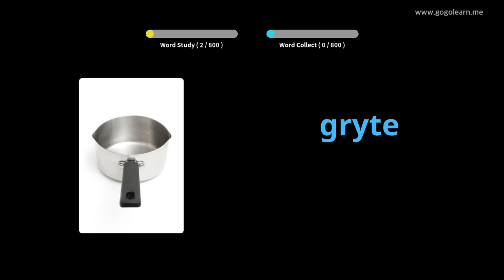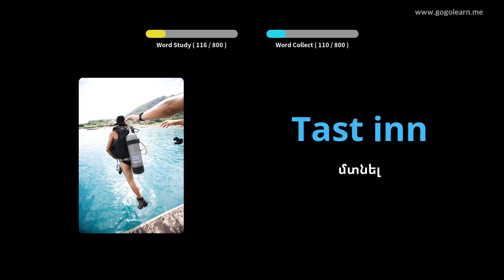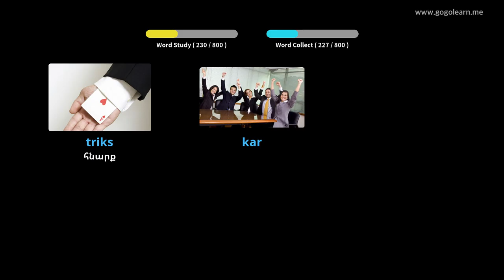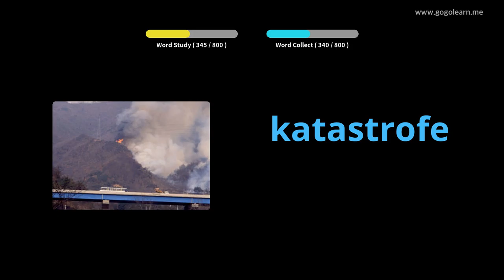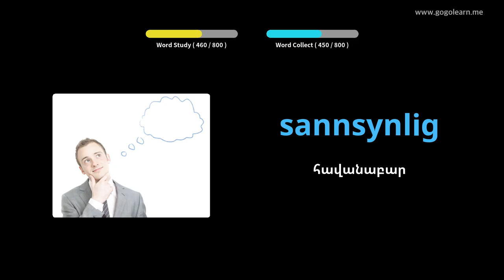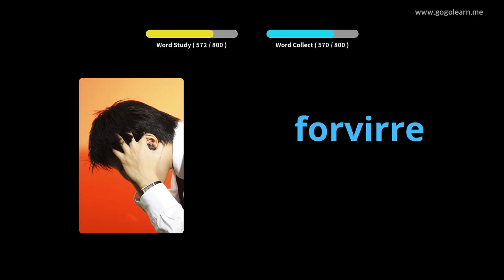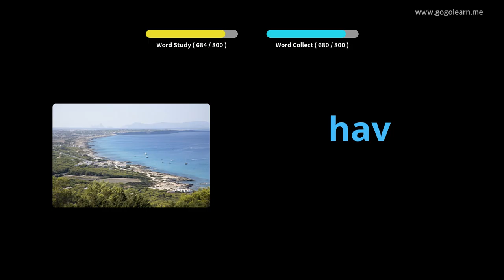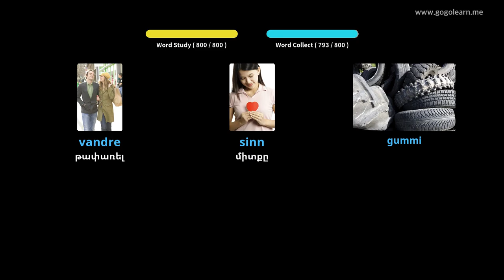Նորվեգերեն բառապաշարի միջին դպրոց | Golearn